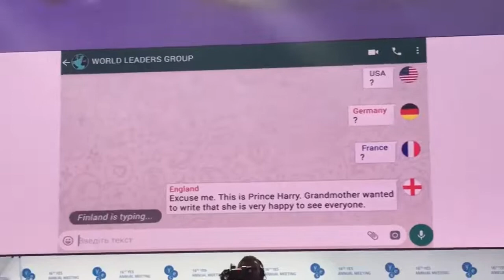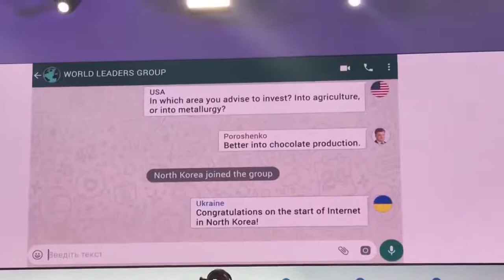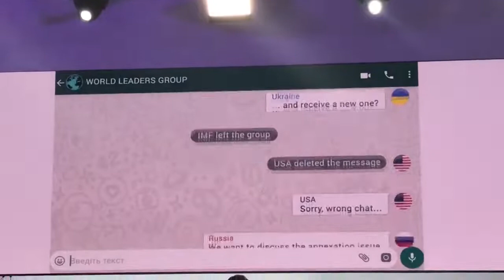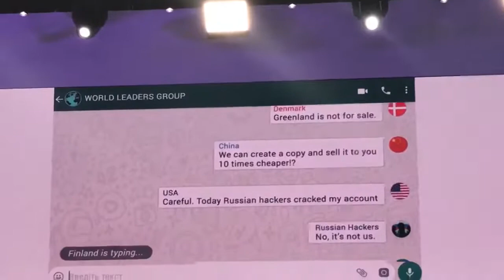President of Ukraine made a funny presentation at a conference 2019